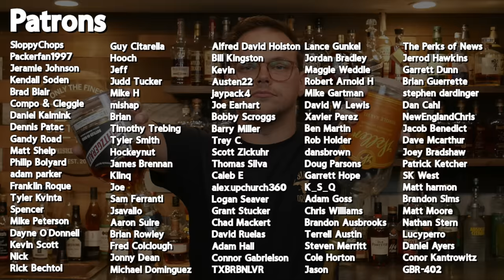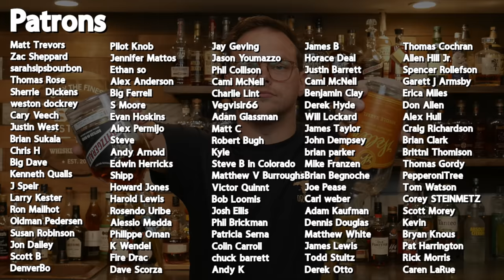The Most DISAPPOINTING Allocated Bourbons